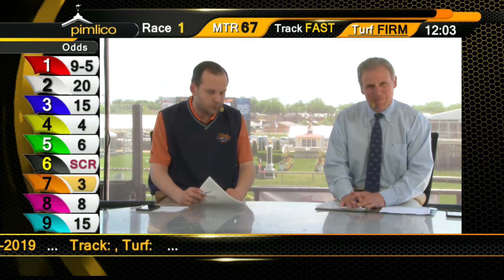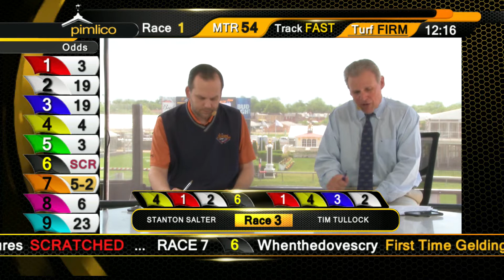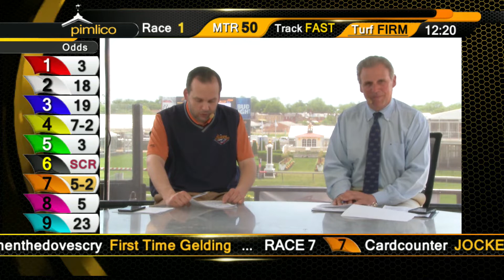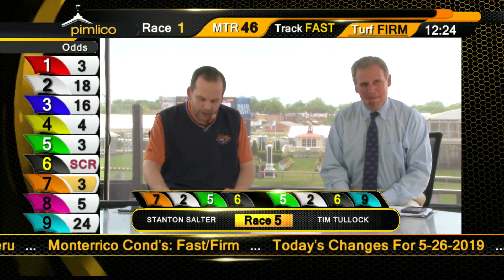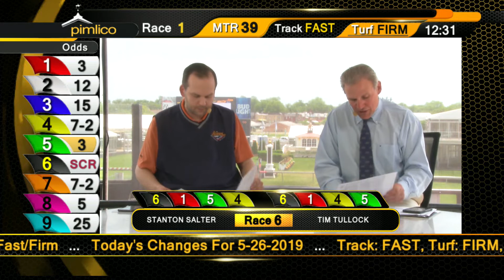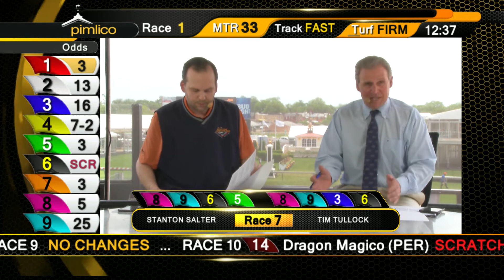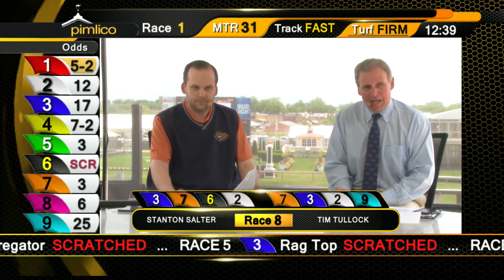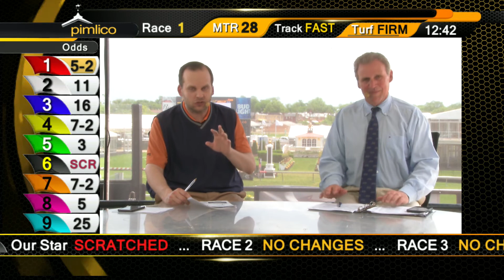PIMLICO 5 26 19 TATR